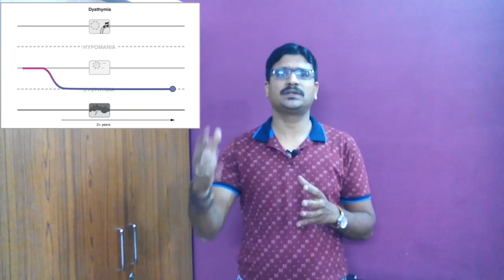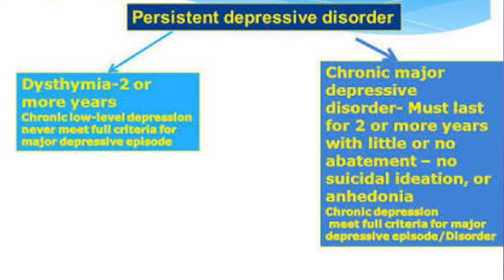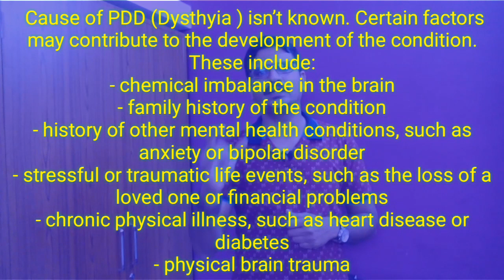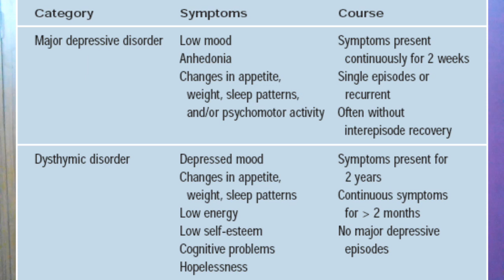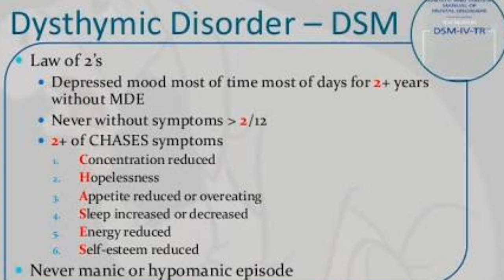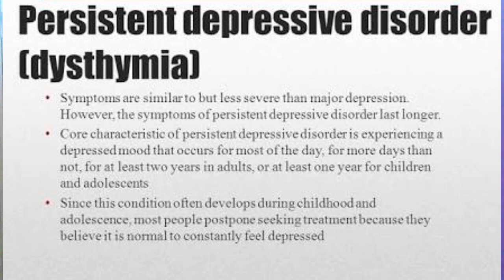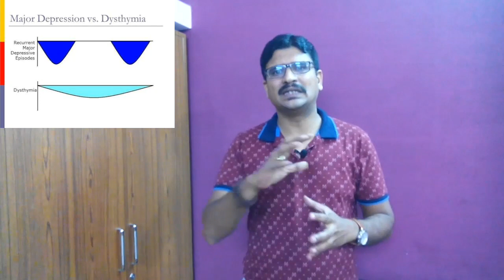PERSISTENT DEPRESSIVE DISORDER By Dr. Gyanendra Jha ( Psychiatrist ); हिंदी मे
Dysthymia, now known as persistent depressive disorder (PDD), is a mood disorder consisting of the same cognitive and physical problems as depression, with less severe but longer-lasting symptoms.The concept was coined by Robert Spitzer as a replacement for the term "depressive personality" in the late 1970s.
Manochikitsa Clinic is committed to give world class psychiatric facilities in Jabalpur. Manochikitsa clinic is situated at the heart of the city, near Bhawartal garden, old bus stand. Dr. Gyanendra jha is the treating psychiatrist here. He has done his M.B.B.S from G.M.C, Bhopal and P.G. in Psychiatry from S.N.M.C, Agra. He has experience of teaching in medical colleges and had written book on Psychiatry. Manochikitsa clinic started on 25 December 2013 in Jabalpur. Manochikitsa clinic is organising regular monthly camps to Katni, Satna, Shahdol and Mandla.
CAMPS:
MANDLA : 2nd Sunday/month Since last 6 yrs.
KATNI : 3rd Saturday / month Since last 2 yr.
SATNA : 4th Sunday/month Since last 5 yrs.
SHAHDOL : 3rd Sunday/ month Since last 6 yrs.
CLINIC REGISTRATION NUMBER :
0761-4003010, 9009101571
NOTE : Friends I am sorry for not to talk to you in your phone calls. As you all know that I am a private practitioner hence I could not afford my time to respond to so many calls which comes every day. Friends the number which is there in net belongs to registration desk and my employees gives appointment (Offline) on that. I will try my best to give you answers.